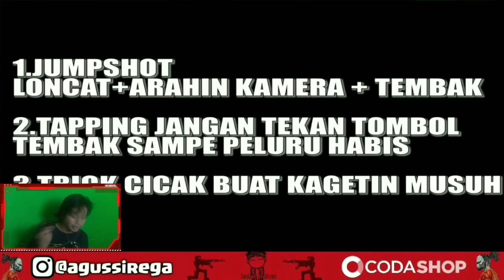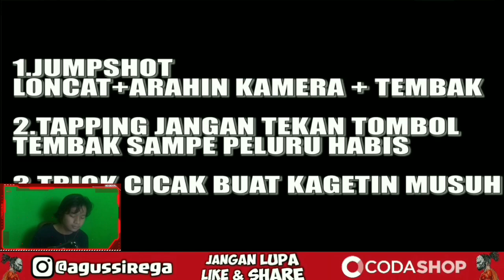TANPA PLAYER INI SAYA GABISA SHOTGUN! REACTION FRONTAL GAMING BAPAK JUMPSHOT - FREE FIRE INDONESIA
Video Kali Ini Saya Reaction Gameplay Dulu Bapak Jumpshot Indonesia pastinya yang pertama mempopulerkan jumpshot di game ini, jadi tanpa tips & trik shotgun dari dia saya gabisa mungkin saya mainnya kayak bot

Saya Live Streaming Setiap hari Jam 08.00  WIB Ikutan Banyak Giveaway